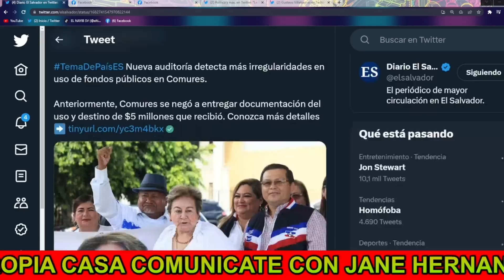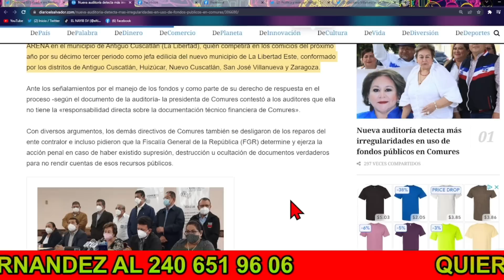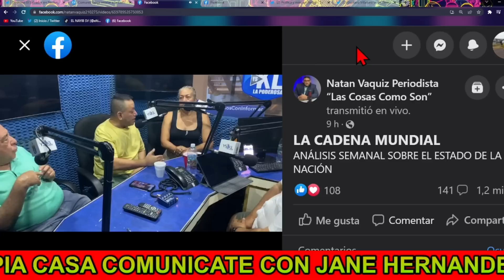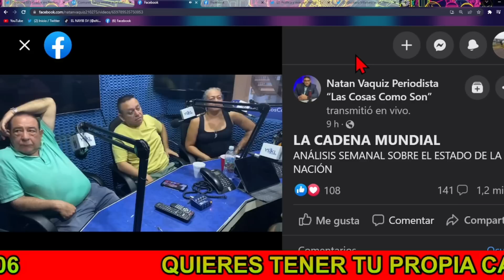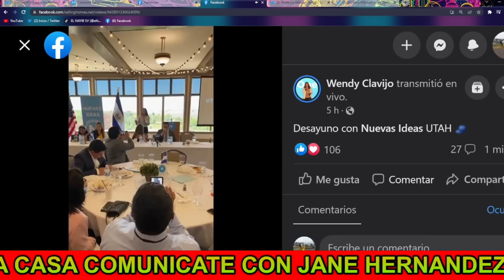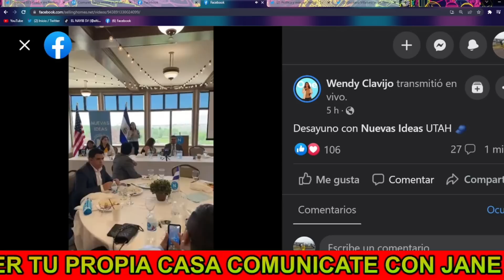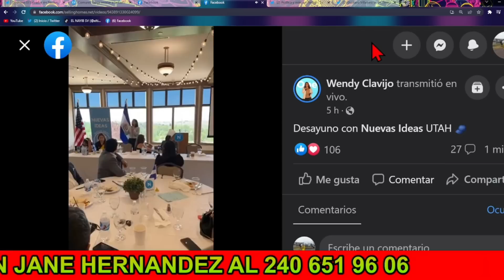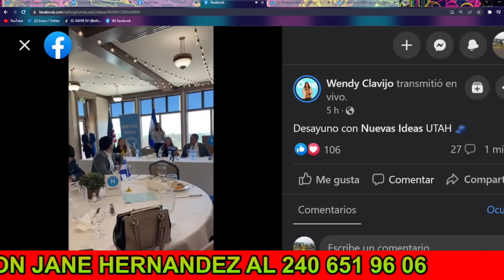!Bombazo¡ Nayib Bukele Va Por Los Peces Gordos Milagro Navas va Presa 5 Millones De El Fodes Robados